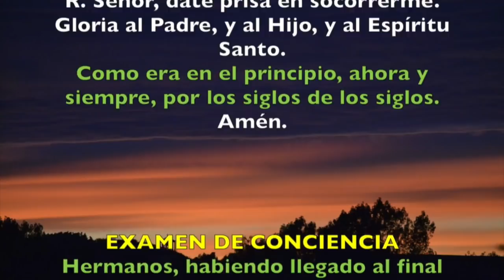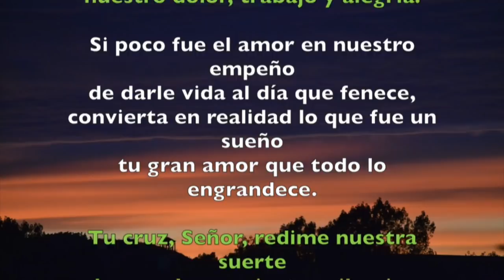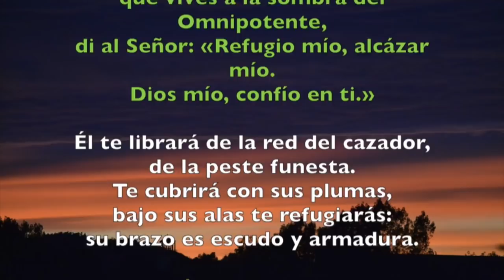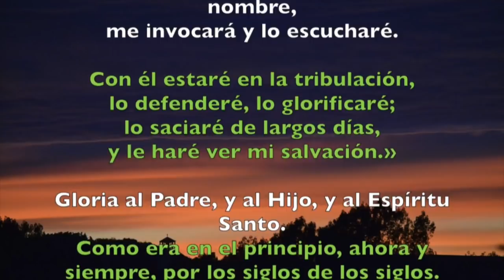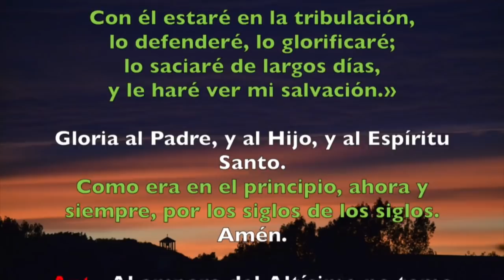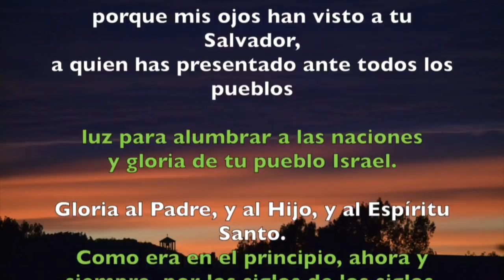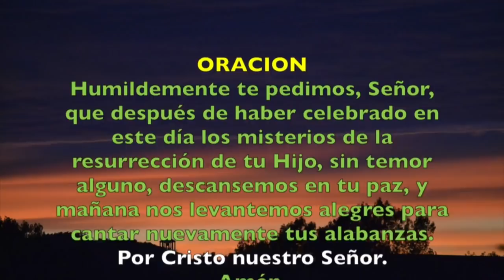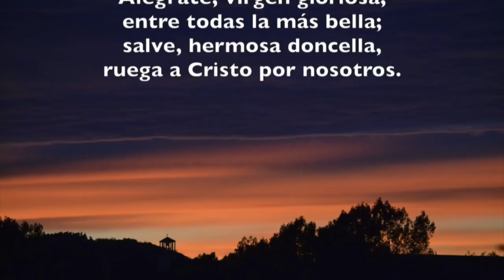Oración de la noche (Completas), DOMINGO 13 DE ENERO 2019 | Padre Sam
Liturgia de las Horas, Domingo 13 de Enero 2019.